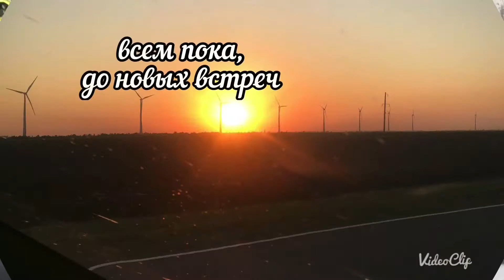Фаршированные перцы/Собачки тоже любят/Сдача в эксплуатацию/Открытие)/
В данном ролике поделюсь рецептом фаршированных перцев. Навес построен и сдан в эксплуатацию.